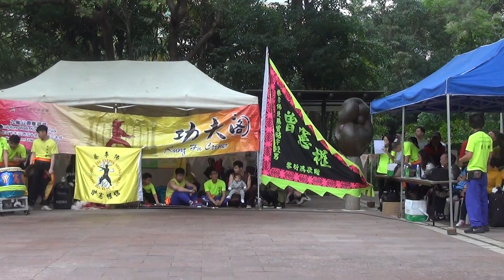香港功夫表演201704232